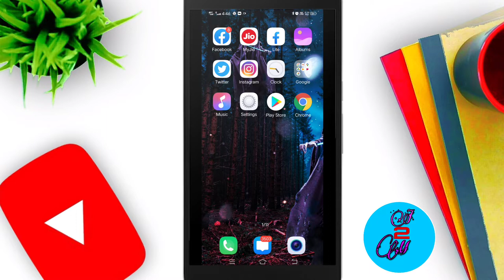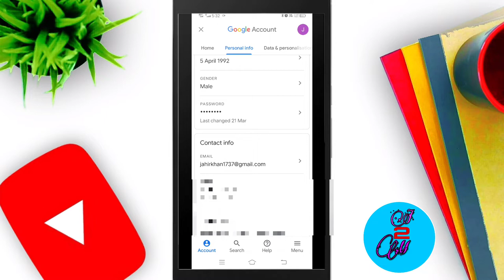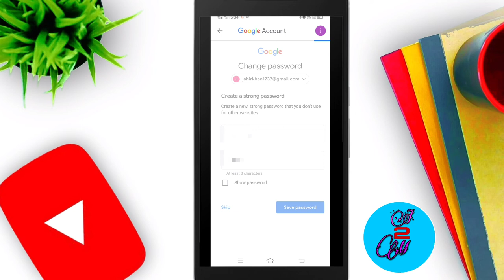Email id password change | how to email forgot password in bengali | how to recover gmail password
my first video this channel.